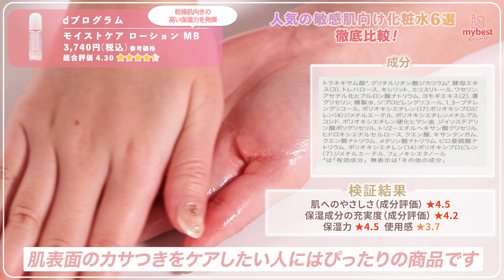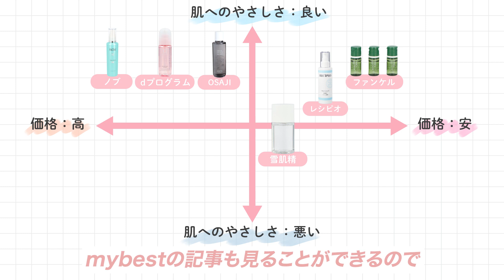【徹底比較】ノブ、dプログラムなど人気の敏感肌向け化粧水6選！肌へのやさしさ、保湿力を徹底検証しました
■目次
00:00 オープニング
00:14 商品ラインナップ
00:22 レシピオ/モイストローション R
01:01 雪肌精/CLEAR WELLNESS ピュア コンク SS
01:36 OSAJI /センシティブ スキン ローション
02:18 ファンケル/乾燥敏感肌ケア 化粧液
03:00 dプログラム/モイストケア ローション MB
03:48 ノブ Ⅲ /フェイスローション EX
04:36 エンディング

■動画内で紹介した商品（メーカー／商品名／税込価格※公開時）
1商品目 レシピオ/モイストローション R/
2商品目 雪肌精/CLEAR WELLNESS ピュア コンク SS/
3商品目 OSAJI /センシティブ スキン ローション /
4商品目 ファンケル/乾燥敏感肌ケア 化粧液/
5商品目 dプログラム/モイストケア ローション MB/
6商品目 ノブ Ⅲ /フェイスローション EX/

今回は敏感肌向け化粧水6選を徹底比較しました！
敏感肌とは、花粉や紫外線などの外的刺激、ストレスやホルモンバランスの乱れなどの内的刺激を受け、調子が不安定な肌のことを指します☝🏼
今までひりつきやかゆみを感じなかった人でも、毎日マスクをするようになったことで肌が擦れる回数が増え、肌がデリケートな状態になることも😵💥
誰でも敏感肌になり得るので、毎日の肌変化を慎重に観察し、調子が悪いときには肌負担の少ないスキンケアを取り入れるようにしましょう🧚🏻‍♀️
記事では他にも多数商品を検証しているので下記リンクからご覧ください💁‍♀️

■敏感肌向け化粧水の比較コンテンツ（最新のランキングが知りたい方はこちら）